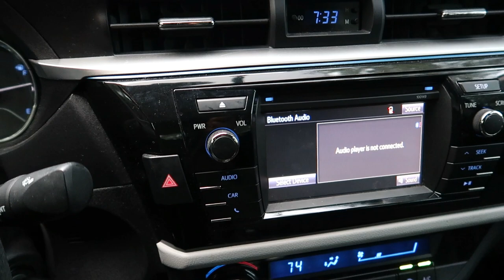Life in America | Weekend Cricket | Vlog # 39 | Ali Rajpar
Saturday Cricket Practice at Sawgrass Park In Orlando FL USA with Indian Friends on Pakistan vs Afghanistan Match Day Cricket World Cup 2019.